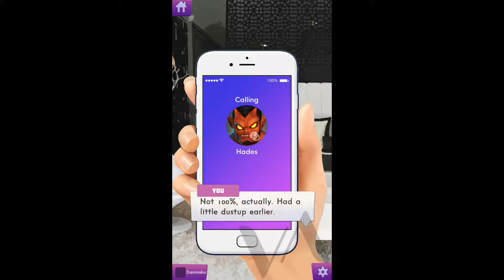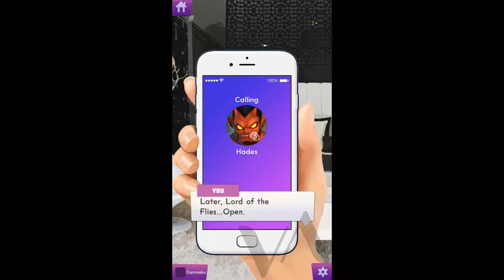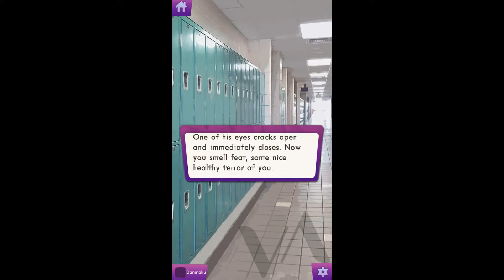(DIAMONDS) Chapters: Hades Daughter Ch 6 (False alarm?)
Umm I guess the devil's daughter would be turned on by dead bodies.. no judgment.